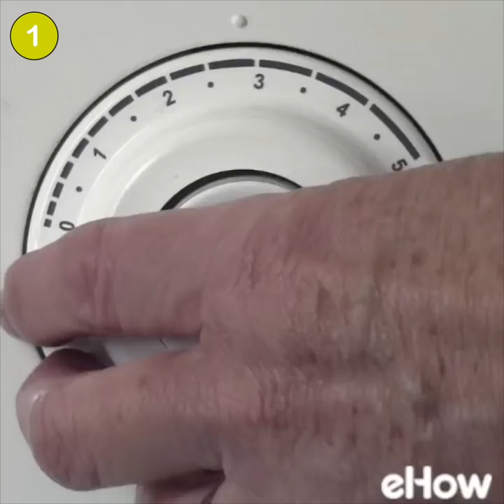4 Simple DIY Clothing Alterations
Save time and money by doing these easy clothing alterations yourself! 👖 Full tutorials